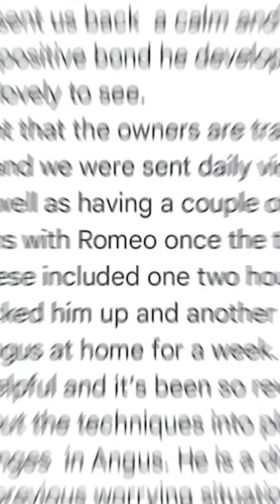Angus Let's Read a Review ⭐️ with RomeoRoyvon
Meet Angus🐶 from being labelled ‘untrainable’ (by previous trainers) to a confident, calm, happy pup!🤩
🐾With the help of RomeoRoyvon Angus has worked to overcome his fears and is now thriving with the continued support from his pawrents who understand just how important owner training and consistency is 💪🏻💙